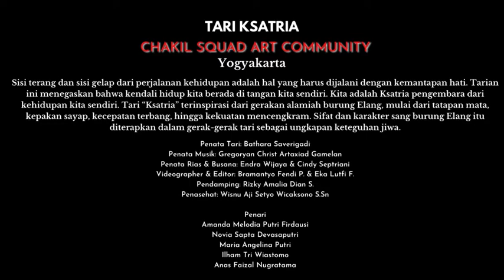KSATRIA DANCE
"KESATRIA DANCE"
Terang dan sisi gelap dari perjalanan kehidupan adalah hal yang harus dijalani dengan kemantapan hati. Tarian ini menegaskan bahwa kendali hidup kita berada di tangan kita sendiri. Kita adalah Ksatria pengembara dari kehidupan kita sendiri. Tari “Ksatria” terinspirasi dari gerakan alamiah burung Elang, mulai dari tatapan mata, kepakan sayap, kecepatan terbang, hingga kekuatan mencengkram. Sifat dan karakter sang burung Elang itu diterapkan dalam gerak-gerak tari sebagai ungkapan keteguhan jiwa.

Penata Tari: Bathara Saverigadi @batharasd
Penata Rias & Busana: Endra Wijaya @endrawijaya91 & Cindy Septriani @septrianicindy
Videographer & Editor: Bramantyo Fendi P. @fendimendut & Eka Lutfi F. @eka_lutfi
Pelatih: Rizky Amalia Dian S. @amamalia99
Penasehat : Wisnu Aji Setyo Wicaksono @wisnuajisetyo

Penari
Amanda Melodia Putri Firdausi @amandamelodiapf
Novia Sapta Devasaputri @novi.sapta_
Maria Angelina Putri @maringell_
Ilham Tri Wiastomo @ilham_triwiastomo
Anas Faizal Nugratama @anasfaizal11

Pendukung karya
Alosius Gonzaga Rangga @aloysiusgonzaga7
Ariana Khoirunisa @arianaknisa
Lucky Wisnu @luckywisnu_
Mardiana @medy683
Inashifa Gardani Salsabila @inasiapa
Dion surya @diion.surya

Thanks to
Museum Ullen Sentalu